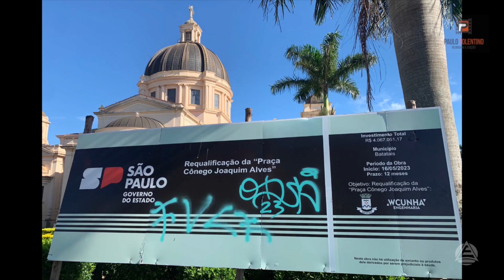Secretário prevê entrega antecipada de obra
Secretário prevê entrega de obra com antecedência ao prazo previsto.